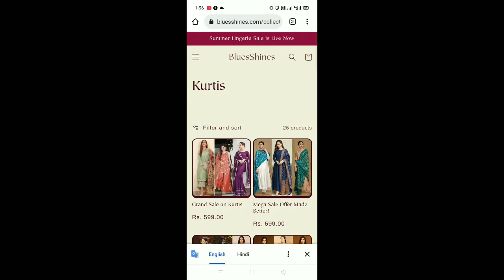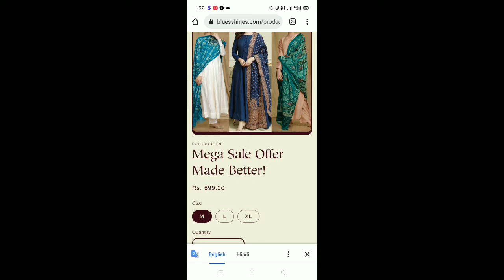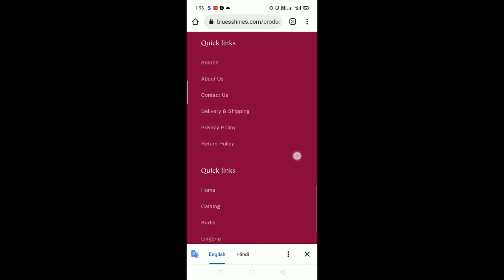bluesshines.com real or fake? bluesshines.com reviews